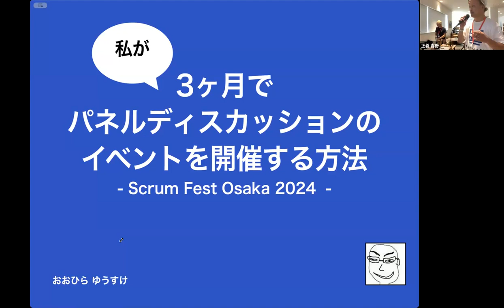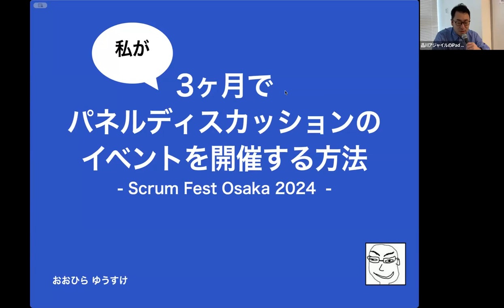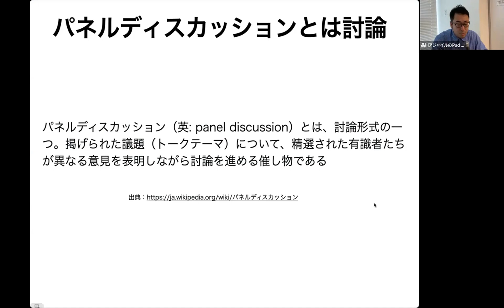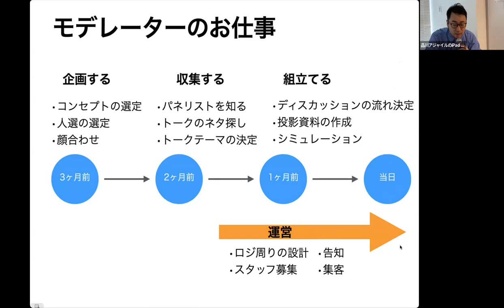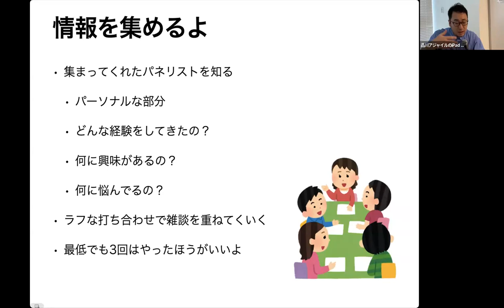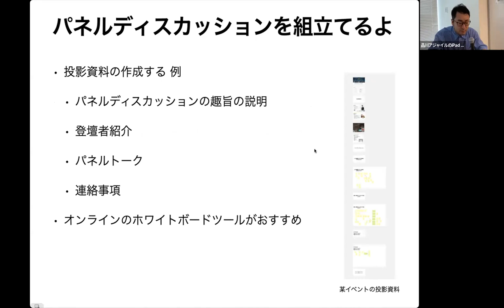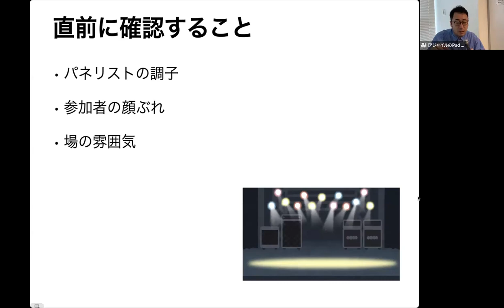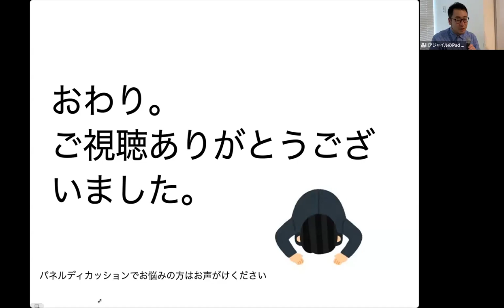3ヶ月でパネルディスカッションのイベントを開催する方法 - ゆうすけ おおひら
こんにちは、世界。
みなさん、コミュニティイベントはお好きですか？
参加するのが好きですか？開催するのが好きですか？
もちろん、イベントを開催するのが好きですよね？

どんなにイベント開催が好きでも、コンテンツを用意することは結構たいへんですね。
そこで、私がおすすめは、パネルディスカッションです。
パネルディスカッションは、重厚な登壇資料を用意しなくても、オーディエンスとインタラクティブにイベント楽しむことができます。
今回は、年に4回ぐらい開催するぐらいパネルディスカッションが好きな私が、パネルディスカッションを開催する方法を共有します。